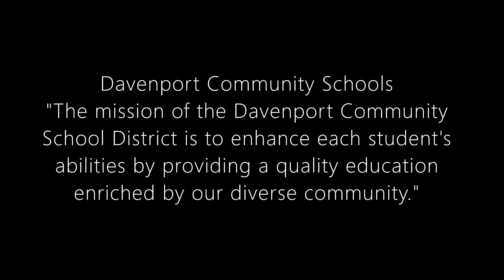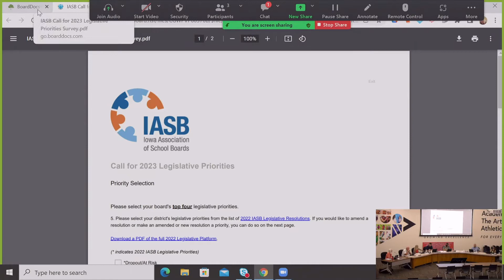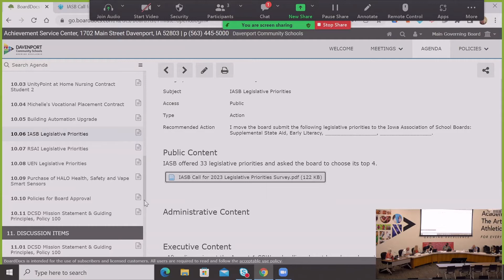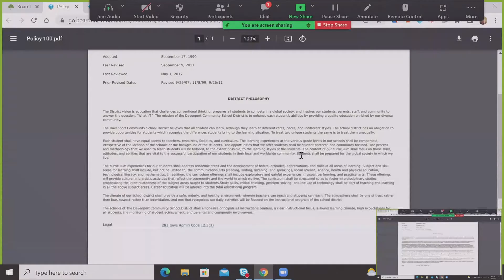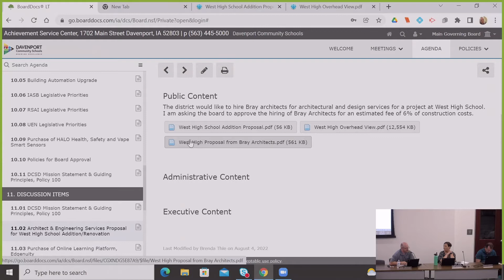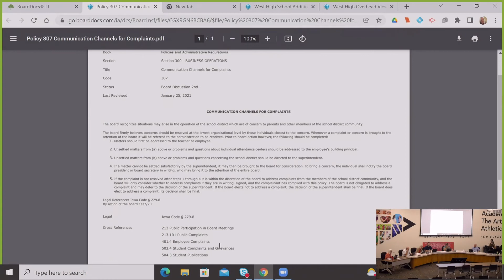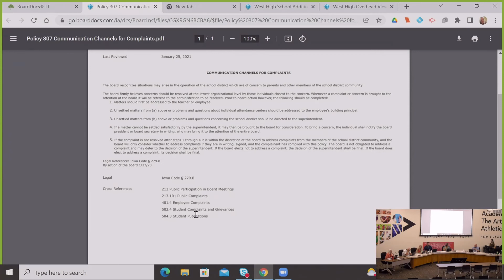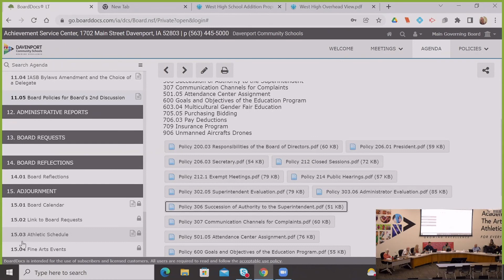Davenport Schools Meeting of the Board August 8th 2022